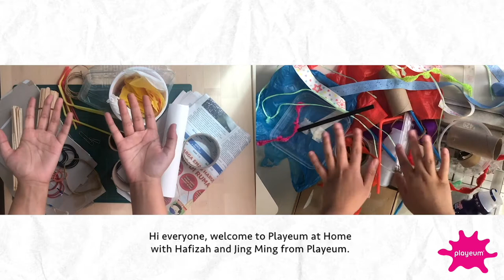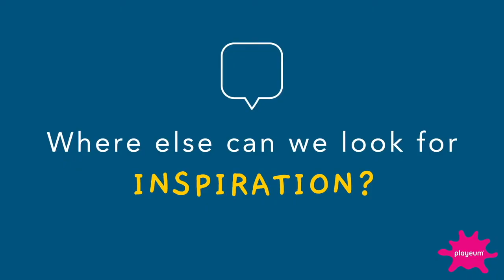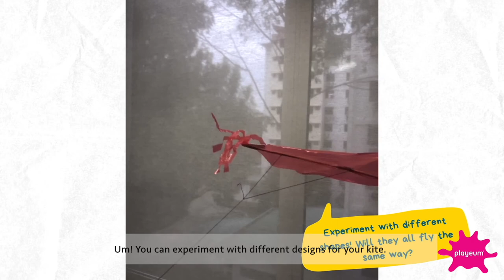Kids Stay Home Project #23: Create with plastic bags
Get your plastic bags ready as Hafizah and Jing Ming from Playeum show you what you can create with them in project #23! If you are inspired, post your creations online 3pumpkins to stand a chance to be featured in our next videos!

Playeum is an independent charity that champions children through play, creativity and the arts to nurture the development of life skills. Playeum provides artful play experiences and works with all children, including children from marginalised backgrounds and children with disabilities. Pre-CB, they run the Children’s Centre for Creativity at Gillman Barracks. For now, they reach out to families online at ‘Playeum At Home’

If you loved their video, your support towards their charity will be greatly appreciated as they continue their impact work with marginalised communities through new channels - any donation amount goes a long way